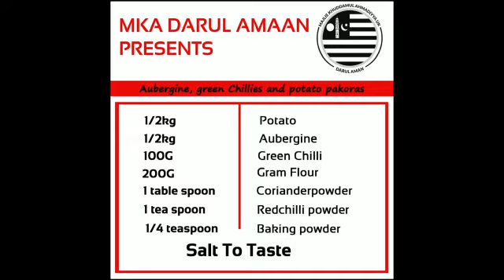How to Make Pakora ~(Green Chilli, Potato, Aubergine) By Naveed Khan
How to Make Pakora ~(Green Chilli, Potato, Aubergine) By Naveed Khan, Northwest UK.